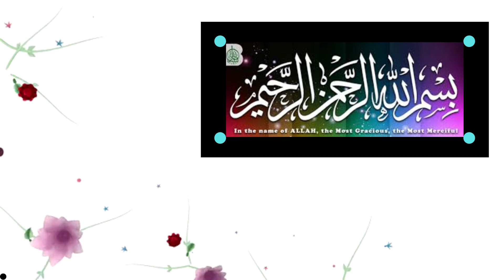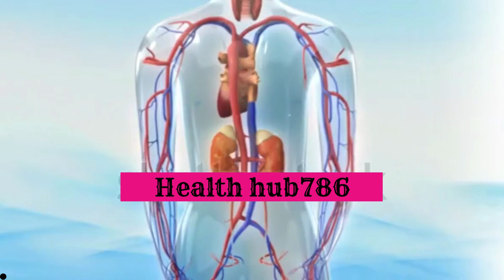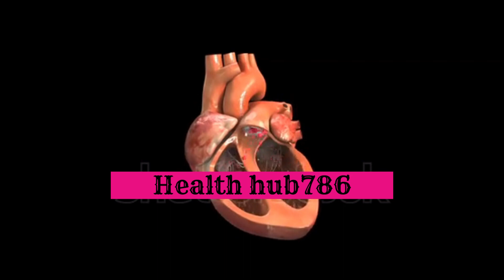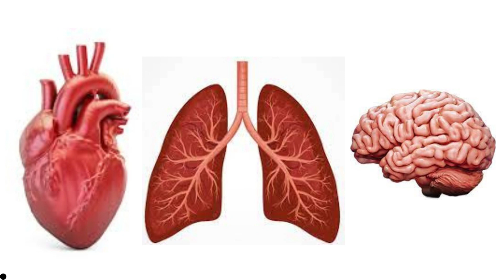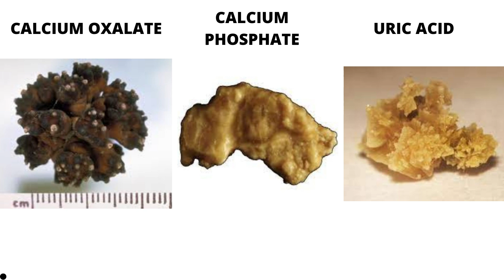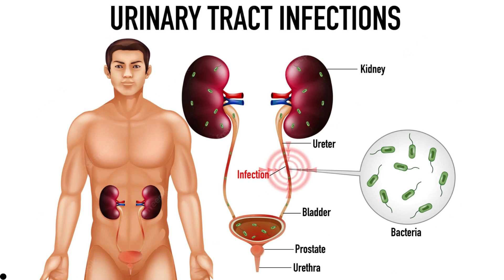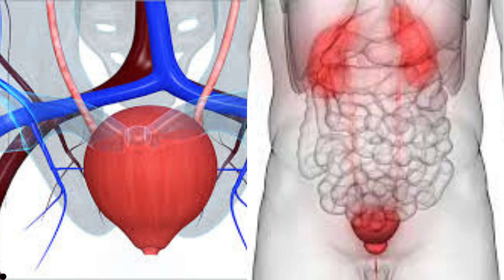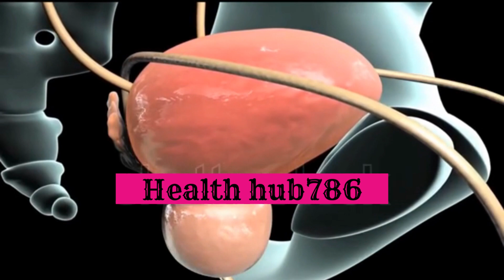Kidney diseases signs and symptoms | common kidney diseases | kidney stone | chronic kidney diseases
Asslam-o-Alikum
Welcome to the world of Health and Fitness. this video is about KIDNEY DISEASES, THERE ARE MANY MORE KIDNEY DISEASES BUT WE ARE DISCUSING HERE ABOUT SIX TYPE OF COMMON KIDNEY DISEASES. NO,1(CKD) CHRONIC KIDNEY DISEASES. NO,2 (AKI) ACUTE KIDNEY INJURY. NO,3 (KS) KIDNEY STONE. NO,4 (KI) KIDNEY INFACTION. NO,5 (K, CYS) KIDNEY CYSTS. NO,6 (KC) KIDNEY CANCER.
good healthy tips
health and nutrition
health and tips quotes
advantages of eating healthy food
brain health supplement
improve brain health
memory and energy vitamins
human body diseases
weight loss
tips for heart.liver.stomach.diabetes
health and tips for men.women.kids.teens.students
importance of vitamins and proten
advantages of fruit for health
kidney and intestinal health
healthy and unhealthy habits